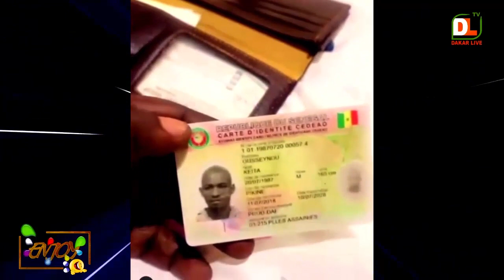ENJOY 😂| ndiaye rambo bou wally: macky sall damaka meré parceque sama yaye day djay thieré à 21h té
votre chaine d'actualité sport - people - politique - culture
adresse: scat urbam sur les 2 voies campenal a coté de pentola